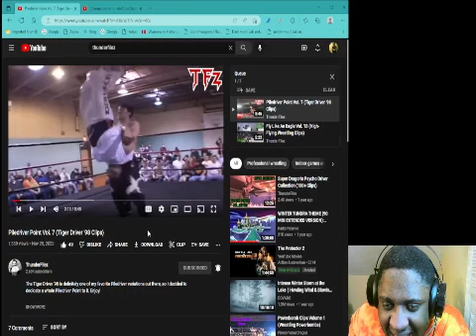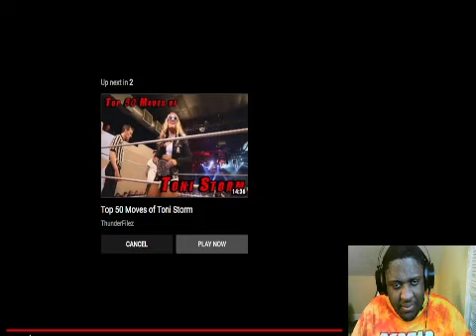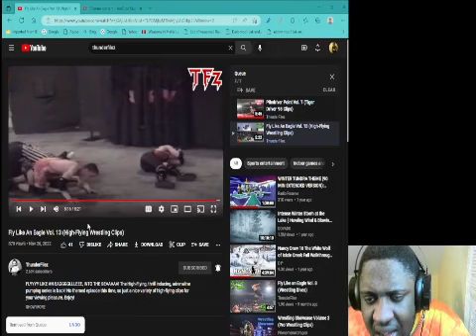Piledriver Point Vol. 7 & Fly Like An Eagle Vol.13 Reaction